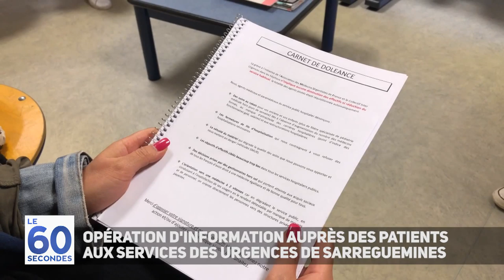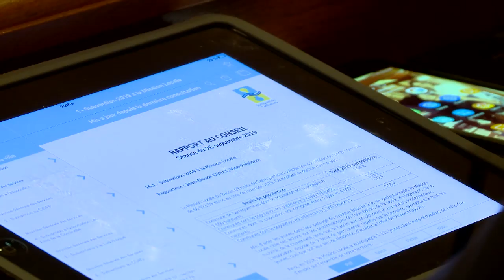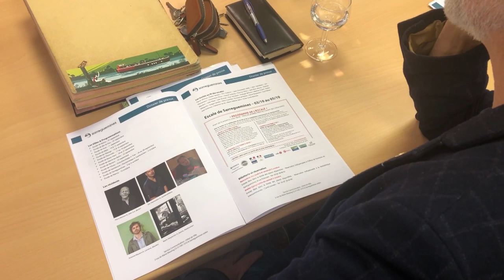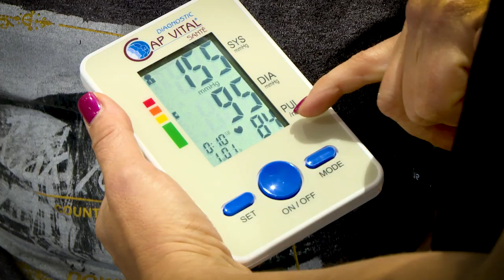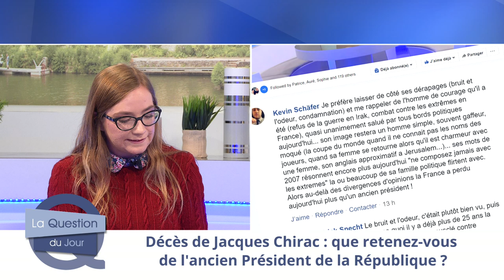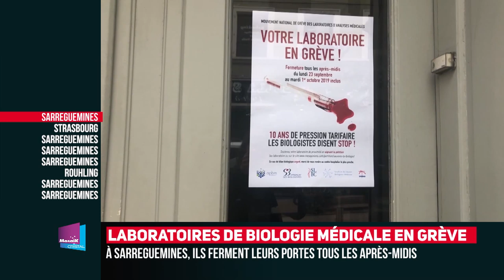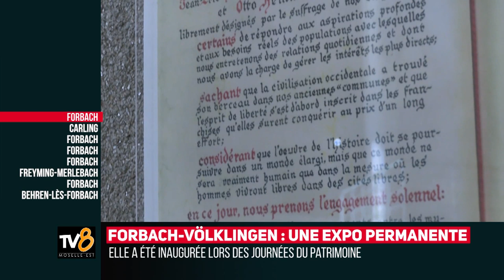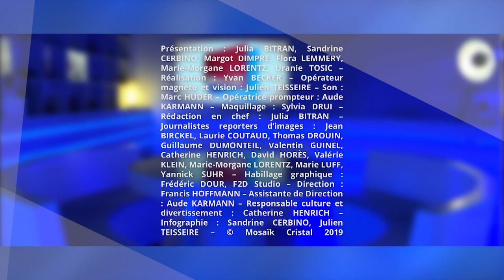L'intégrale de l'émission du 27 septembre 2019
Retrouvez dans cette émission :

- Faire son marché sous la pluie
- Fin de mandat pour les conseils de quartiers
- La Nuit des guerriers se prépare
- Conseil de la CASC : économies et développement
- Le conseil de la CCPB fait sa rentrée
- Navigation littéraire à Sarreguemines
- La députée Nicole Trisse fait le point
- Harald, musicien et chanteur
- Retour sur l’actu de la semaine
- Venez découvrir le Judo sport adapté
- Partez-vous en vacances avec une agence de voyage ?
- Une nouvelle fromagerie à Sarreguemines
- Platt Bande : les lunettes
- Décès de Chirac : les internautes réagissent